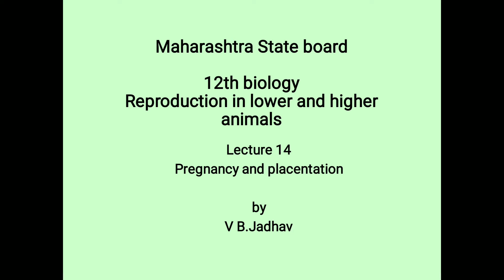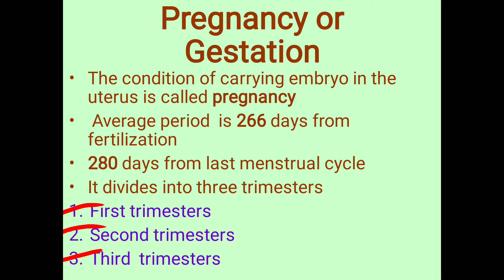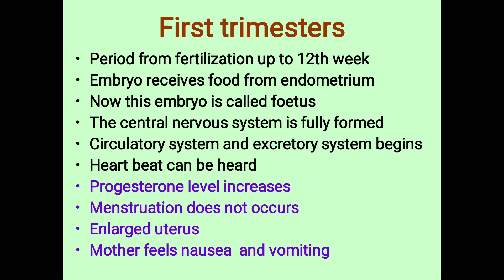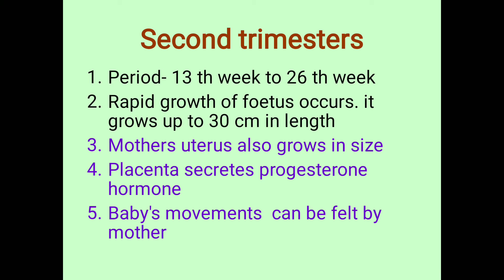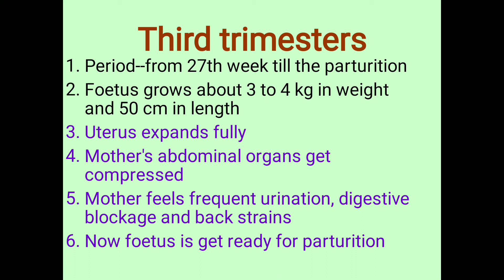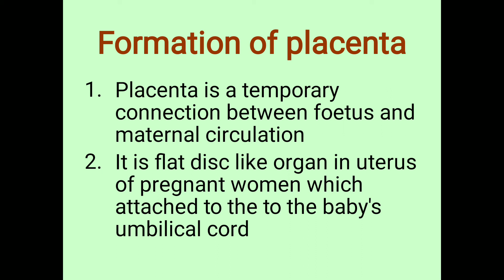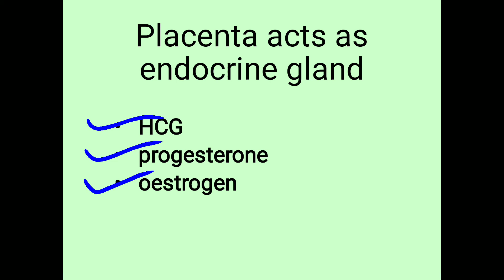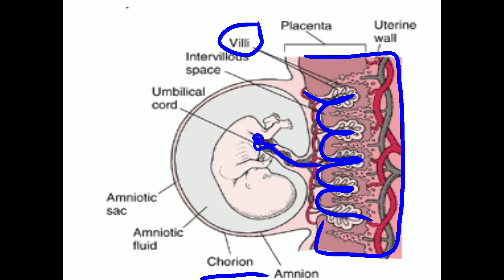Reproduction of lower and higher Animals | 12th biology | Pregnancy and Placentation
Pregnancy and Placentation